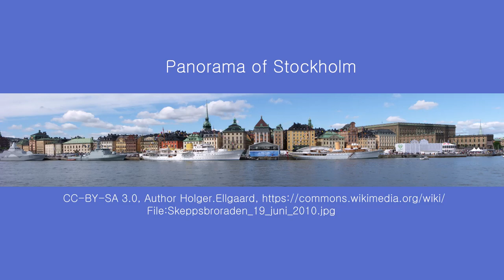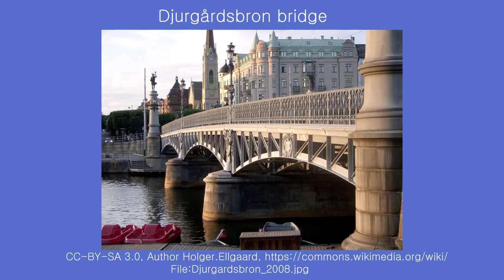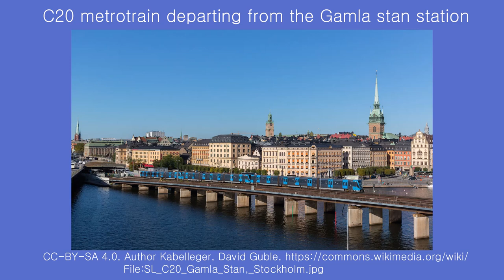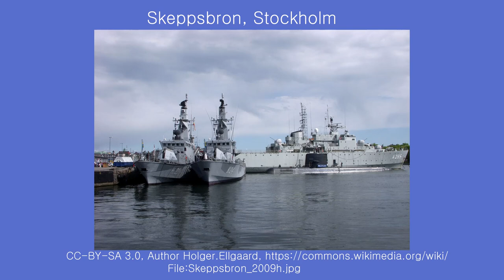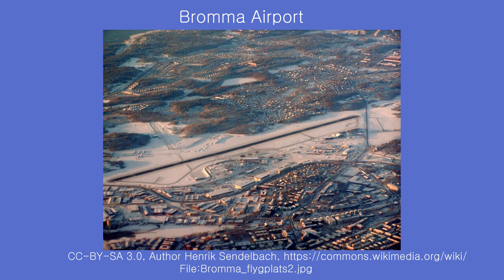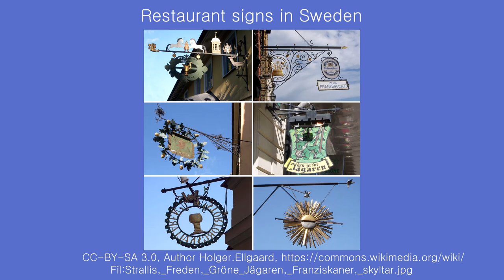세계의 미항 (6) - 스톡홀름 (Stockholm, Sweden)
0-1. Panoramics in Stockholm from Katarinaberget
CC-BY-SA 3.0, Author Holger.Ellgaard

0-2. Panorama of Stockholm

0-3. Stockholm

1. View from Stockholm City Hall
CC-BY-SA 4.0, Author Jonatan Svensson Glad

2. Kastellet citadel on Kastellholmen, Stockholm
CC-BY-SA 4.0, Author Julian Herzog

3. Stockholms Stadshuset City Hall

4. Kista science Tower in Kista north of Stockholm
CC-BY-SA 3.0, Author Brorsson

5. Stockholm Globe Arena
CC-BY-SA 4.0, Author Arild Vågen

6. Stockholm royal palace

7. Flag of Stockholm
CC-BY-SA 3.0, Author Koyos

8. Stockholm seen from the east, 1693
Public Domain, Erik Dahlberg and Willem Swidde

9. Panorama over Stockholm c. 1868 as seen from a hot air balloon
Public Domain, Carl Johan Billmark

10. Stockholm in 1917
No restrictions, Preus museum

11. Stockholm City Centre after the 1960s

12. A 360-degree panorama of Stockholm
CC-BY-SA 2.5, Author Johannes Akkach

13. Satellite image of Stockholm in 2018 by ESA

14. The municipal council chamber, Stockholm City Hall
CC-BY-SA 4.0, Author Øyvind Holmstad

15. Victoria Tower is one of the tallest buildings in Stockholm

16. Headquarters of Ericsson

17. Stockholm School of Economics
CC-BY-SA 3.0, Author Anonymous

18. Stockholm Port
Public Domain

19. Djurgårdsbron bridge

20. View of Stockholm from Avicii Arena
CC-BY-SA 4.0, Author Zsinytwiki

21. Sodertornet at night
CC-BY-SA 2.5, Author Jonathan Lundqvist

22. Vasa Museum interior
CC-BY-SA 3.0, Author Peter Isotalo

23. Moragården, one of many historical homesteads at the Skansen open-air museum
CC-BY-SA 3.0, Author Johan Fredriksson

24. Royal Dramatic Theatre
CC-BY-SA 4.0, Author Jonnie Nord

25. Bookpublisher, Norstedt Building
CC-BY-SA 2.0, Author kaimar

26. Friends Arena
CC-BY-SA 3.0, Author Lighten-up

27. Scenes after Hammarby won their first national bandy title in 2010
Public Domain, Tompen0000

28. Park on the island of Djurgården in central Stockholm
CC-BY-SA 3.0, Author Steven Strehl

29. C20 metrotrain departing from the Gamla stan station
CC-BY-SA 4.0, Author Kabelleger, David Guble

31. Norra länken (North link) motorway in Stockholm
CC-BY-SA 4.0, Author Holger.Ellgaard

32. A control point for the congestion charge leading up to Essingeleden

33. Viking Grace, one of many cruiseferries
CC-BY-SA 3.0, Author JIP

34. Stockholm Central Station
CC-BY-SA 4.0, Author I99pema

35. Stockholm City Hall

36. Vädersolstavlan från 1535
Public Domain, Urban målare

37. Funeral of Charles X Gustav of Sweden
Public Domain,  Jean Lepautre

38. Highland cattle (Fisksjöäng)

39. Nature of Stockholm

40. The south part of Ådskär
CC-BY-SA 3.0, Author Lidingo

41. Stockholm City Hall (Stockholms stadshus)
CC-BY-SA 3.0, Author Arild Vågen

42. Stockholm City Hall, Rådsalen, 2012
CC-BY-SA 3.0, Author Zahnradzacken

43. ERSTA-batteriet Landsort

44. Skeppsbron, Stockholm

45. Lindhagens plan 1866c
Public Domain, Albert Lindhagen

46. Hammarby Sjöstad in Stockholm

47. Royal Palace eastern facade (Stockholms slott)

48. Stockholm Waterfront Congress Centre

49. Af Chapman (ship, 1888)

50. The department store Nordiska Kompaniet

51. Södra Länken
CC-BY-SA 3.0, Author Vägverket

52. Stockholm Central Station

53. Söderströmstunneln

54. Bromma Airport
CC-BY-SA 3.0, Author Henrik Sendelbach

55. Cruise ship in Stockholm

56. Spaltgasverket stängde

57. Kulturhuset
CC-BY-SA 3.0, Author User:Goombah

58. museum Vasa (Vasamuseet)

59. The Royal Dramatic theater

60. Kungliga operan, building

61. Restaurant signs in Sweden

62. Berns salonger, Built in 1863

63. Riddarfjärdssimningen 2011, start.

64. Great coat of arms of Sweden (Sveriges riksvapen)
Public Domain

65. Detail from Vädersolstavlan showing southern part of Gamla stan
Public Domain, Mats Halldin